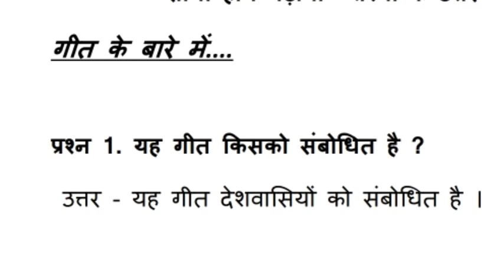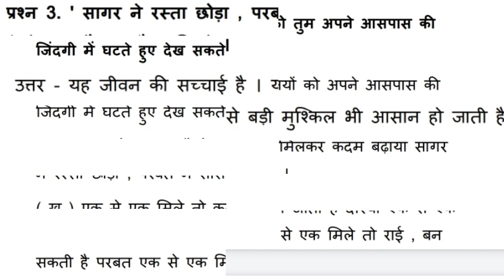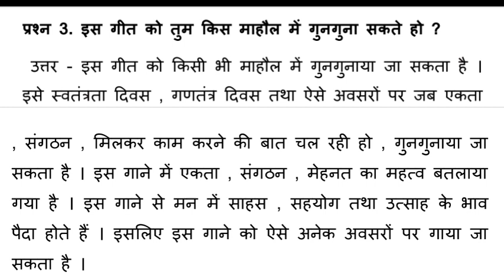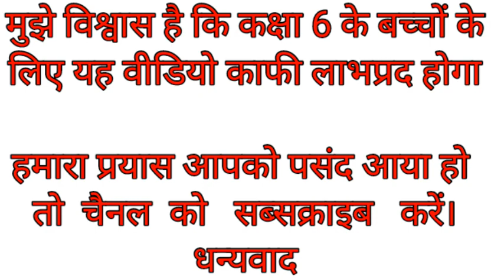साथी हाथ बढ़ाना कविता के प्रश्नों का उत्तर | class 6 sathi hath badhana questions answer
कक्षा 6 के बच्चों के लिए यह वीडियो बनाया गया है। वसंत भाग- 1 के पाठ साथी हाथ बढ़ाना, कविता के प्रश्नों के उत्तर हम इस वीडियो में लेकर आये हैं। साथी हाथ बढ़ाना कविता का वाचन, शब्दार्थ और सरल व्याख्या हम अपने दूसरे वीडियो में भेज चुके हैं। हमारे चैनेल HINDI BHASHA MANCH पर सीबीएसई के छात्रों के लिए विशेष विषय-वस्तु उपलब्ध कराई जाती है।साथी हाथ बढ़ाना कविता को आप नीचे दिए गए लिंक के माध्यम से समझ सकते हैं।

sathi hath badhana kavita,
sathi hath badhana kavita ka shabdarth,
sathi hath badhana kavita ke prashn uttar,
sathi hath badhana kavita ke kavi kaun hai,
sathi hath badhana kavita ki vyakhya,
sathi hath badhana kavita kis film se liya gaya hai,
sathi hath badhana kavita ka saar,
sathi hath badhana poem,
saathi haath badhana poem lyrics,
saathi haath badhana kavita,
saathi haath badhana poem,
sathi hath badhana hindi kavita,
sathi hath badhana class 6,
saathi haath badhana summary